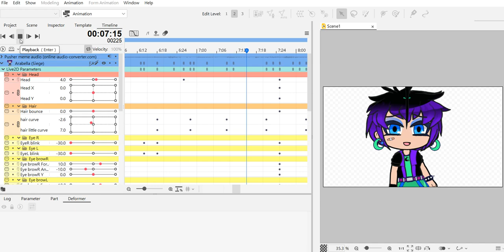Guess what video I am making !